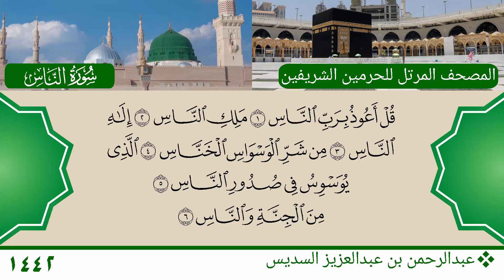سورة الناس - عبدالرحمن بن عبدالعزيز السديس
سورة الناس
الشيخ: عبدالرحمن بن عبدالعزيز السديس
Mushaf Haramain 1442 AH - 2021 AD
Surat An-Nas
Sheikh: Abdul Rahman Abdul Aziz As Sudais
المصدر الرئيسي للتلاوة - The Source of Audio